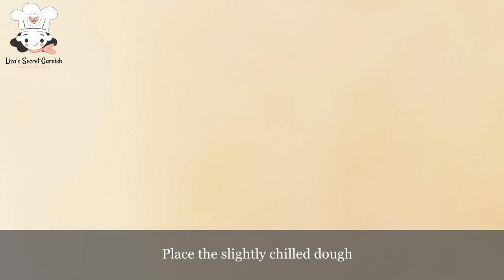Easter Cookies Tutorial With Simple Decoration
In this video I show you how to make and decorate these crispy Easter cookies made from shortcrust pastry. These cookies are not too sugary and tastes great with tea or coffee. It can even be served on themed parties. Happy Baking!

Welcome to Liza's Secret Garnish official YouTube Channel! My name is Elizabeth and I'm actually from Kerala in the tropical South of India. As a complete contrast, I've been living in the subarctic north of Sweden for more than a decade. I’m a wife and mother to four beautiful girls.

I love to cook and bake, especially for my family and friends and I believe food is the best way to connect with people as well as the different cultures around us.

I’ll try to bring you one new recipe per week.